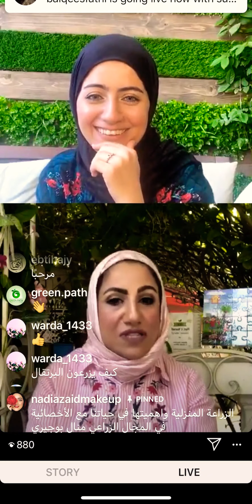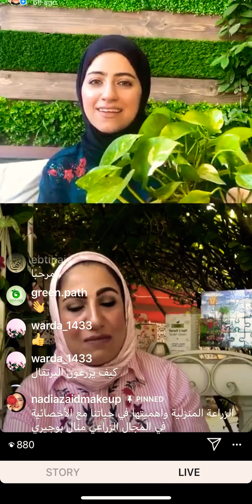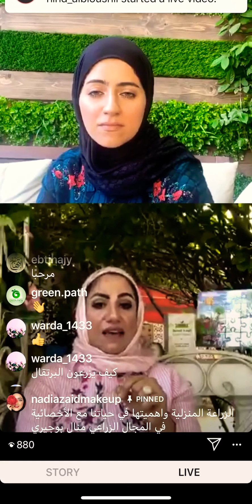الزراعة المنزلية واهميتها في حياتنا لايف نادية زيد مع منال بوجيري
الزراعة المنزلية واهميتها في حياتنا مع الأخصائية  في المجال الزراعي منال بوجيري

فوائد الزراعه والنباتات

اثر الزراعه الزراعه على الطفل

شنو الأنواع اللي نقدر نزرعها هالفتره شهر ابريل او الصيف؟

وين نقدر نزرع اذا احنا ساكنين في شقه؟ وماعندنا حديقه؟

صنع المبيدات الحشرية العضويه في المنزل للزراعة